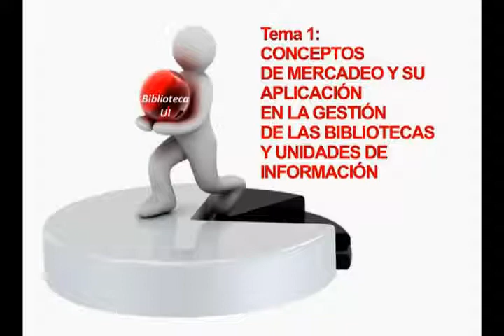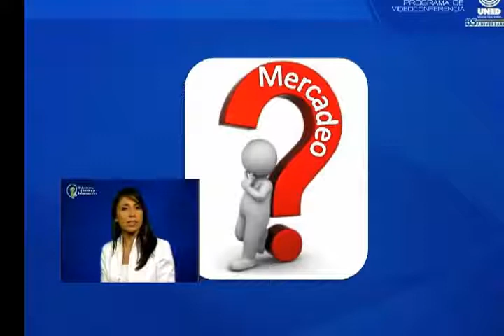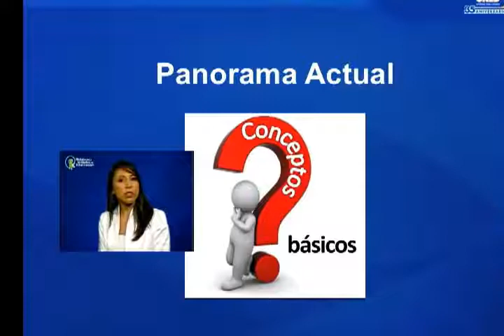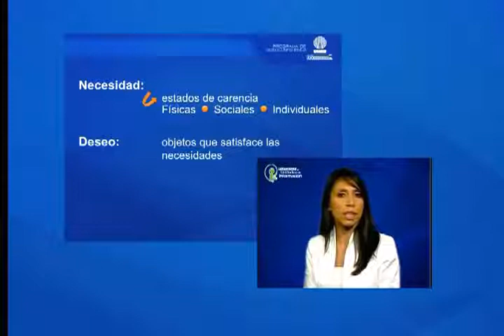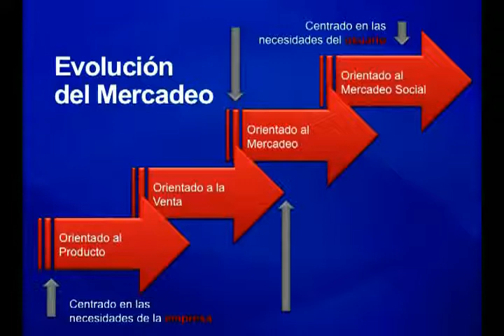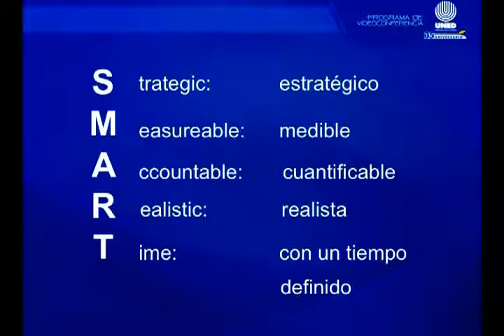5100 Mercadeo de Servicios de Información